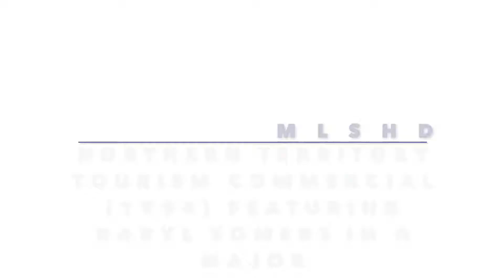MLSHD NORTHERN TERRITORY TOURISM COMMERCIAL (1994) FEATURING DARYL SOMERS IN G MAJOR 🇦🇺